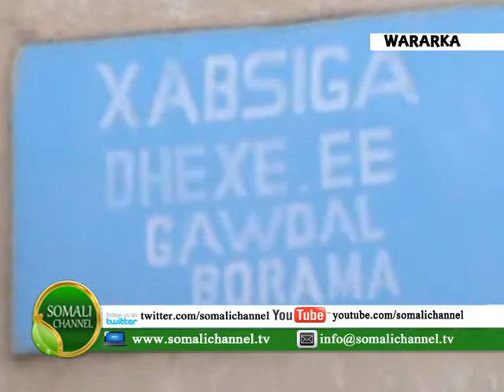JAALIYADA HAWEENKA UK IYO HOLLAND EE GOBALKA AWDAL OO DEEQ LACAGEED SOO GAADHSIIYAY GUDIDA DHISMAHA